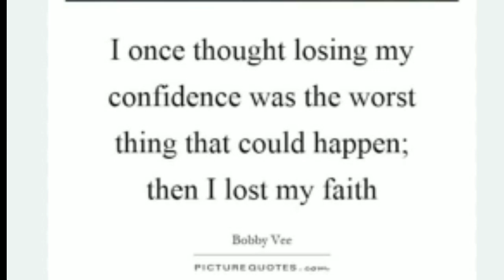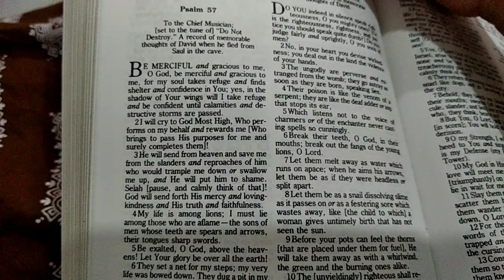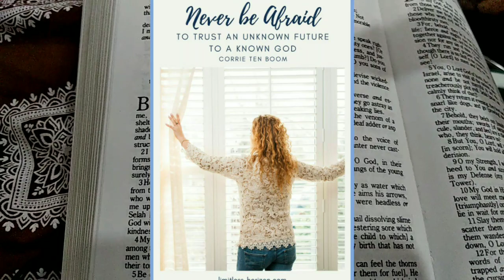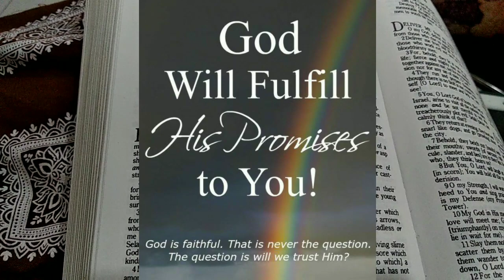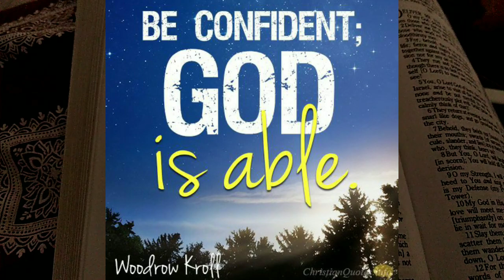When you are in loss